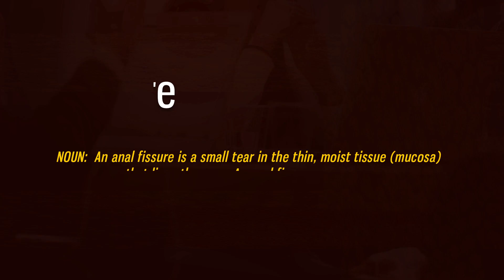Anal Fissure | What is an Anal Fissure?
How To Pronounce / How To Say Anal Fissure
Defined

An anal fissure, fissure in Ano or rectal fissure is a break or tear in the skin of the anal canal. Anal fissures may be noticed by bright red anal bleeding on toilet paper and undergarments, or sometimes in the toilet. If acute they are painful after defecation,[1] but with chronic fissures, pain intensity is often less. Anal fissures usually extend from the anal opening and are usually located posteriorly in the midline, probably because of the relatively unsupported nature and poor perfusion of the anal wall in that location. Fissure depth may be superficial or sometimes down to the underlying sphincter muscle. Untreated fissures develop a hood like skin tag (sentinel piles) which cover the fissure and cause discomfort, pain.